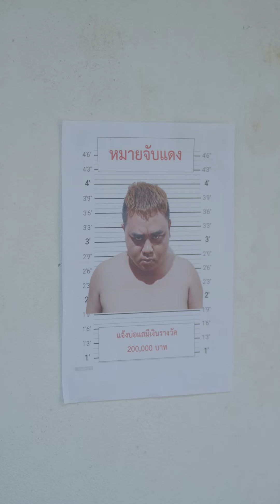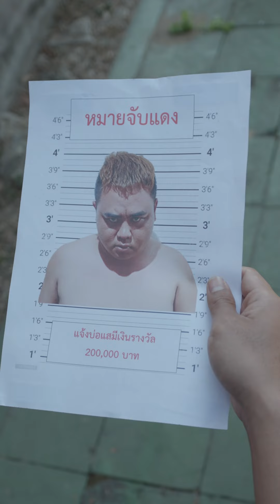คนอะไรมีซิปที่หัว